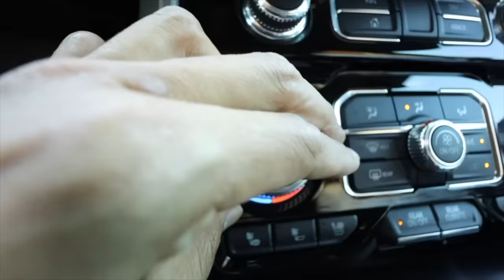kids ask the craziest questions!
if you're reading this comment emojis that describe you!

SHOP THIS VLOG:
Kerens shirt
Hanson’s towel
At home hotpot

BAYTS podcast
Anchor

Keren: kerenswanson
Khoa: kuhwahh